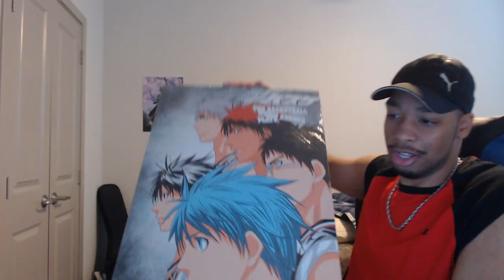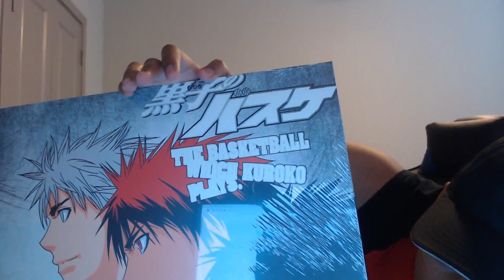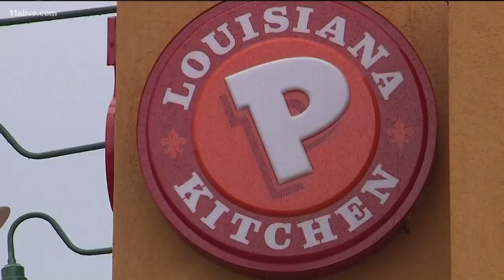Kuroko No Basket Anime Episode 5 Blind Reaction and Review - Dad!?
Let me know what you think of my channel and rate my reviewing skills!

Want me to react to and review something, hit me up on Twitter - @Aysreactions

anime blind reaction best anime basketball midorima